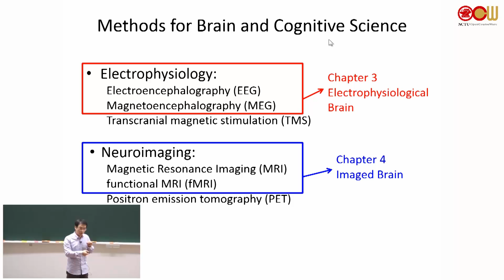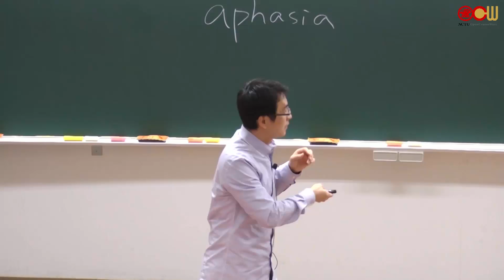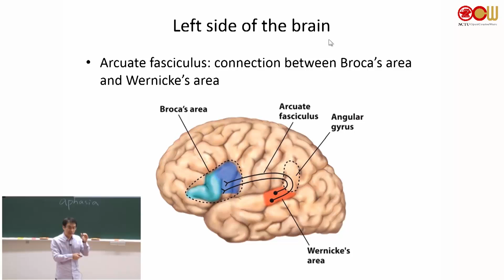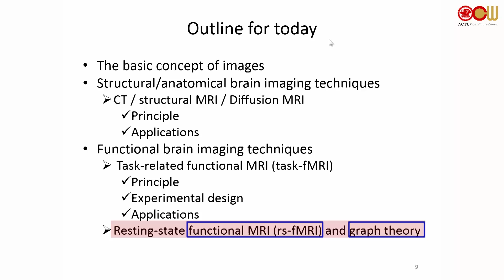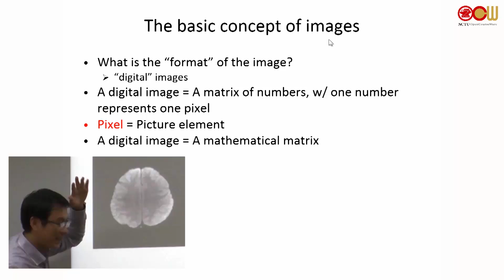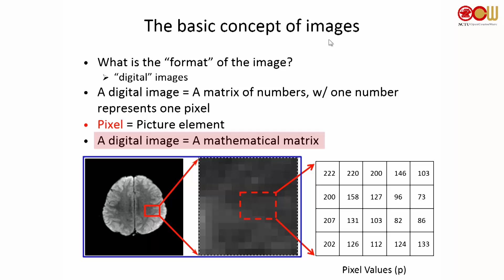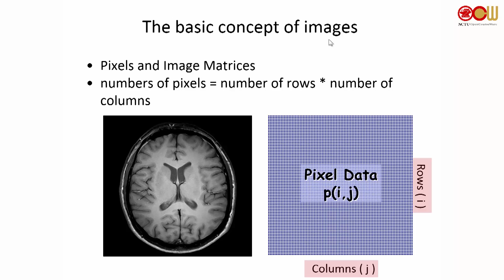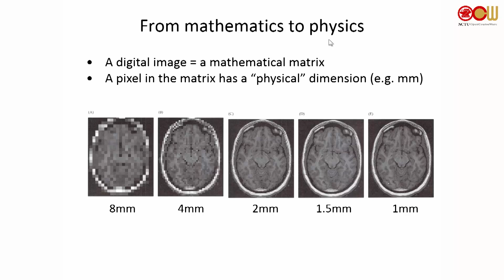Lec 09 Chapter 4 The Imaged Brain (腦神經影像) (1/6)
- The basic concept of images

授課教師：生物科技學系 黃植懋老師